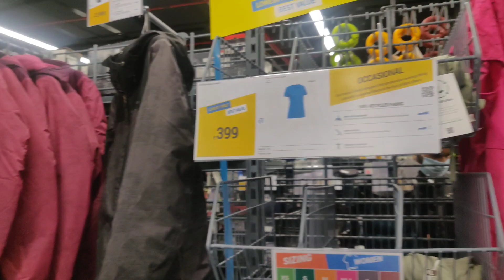Shopping at Decathlon Pune Store || चलो चले घुमने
We did shopping at Decathlon
Wakkad Pune store and it was fun shopping day after 11 months
now feel like things are changing